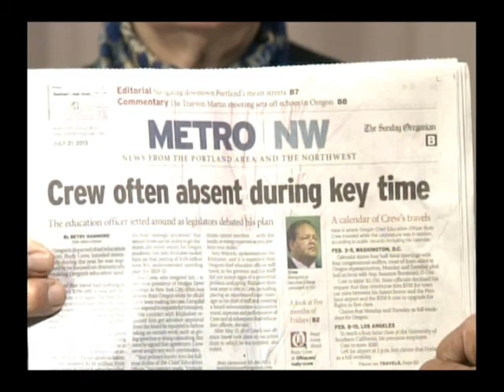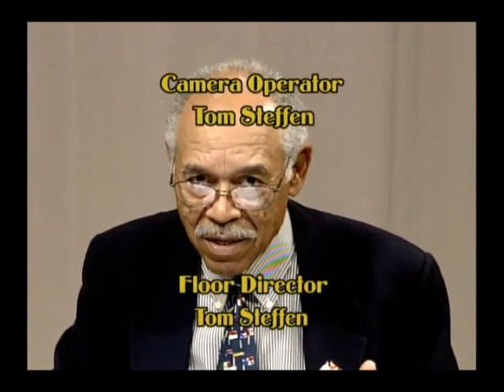Oregon Voters Digest -7-21-13 Education in Oregon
Will Rudy Crew's resignation significantly impair the Governor's plans?